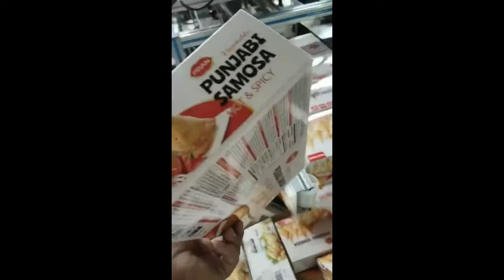Automatic food box hot melt glue side flaps closing machine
（1）Main features:

   1. Suitable for all carton packing that needs to be glued and sealed. For example: biscuits, food, medicine, tissue boxes and other    packaging carton sealing;

   2. Put the materials into the conveyor belt after finishing by people and work, automatically glue and seal on the machine;

   3. The amount of glue used by the machine is about 1/3 of that of manual sealing box glue, and the amount of glue used is very  small;

   4. The whole machine is made of stainless steel and aluminum alloy, meeting food grade standards;

   5. Casters are installed at the bottom to move easily;

   6. Touch screen control automatically adjusts the specifications; those without any experience can be familiar with the use in a  short time.

 (2)Usage:

   1. install the conveyor belt into the box;

   2. install the inverted rotary disc of the paper box of the finished product discharged from the tail;

   3. turn on the power switch and adjust the size of the production box with the touch screen numerical control (enter the guide    interface);

   4. set the rubber wheel at a fixed point (point and adjust, position the rubber wheel flexibly when the box goes to the position of  the rubber groove);

   5. put the hot melt adhesive into the glue tank -- install the purifier, set the heating temperature of the box sealing machine  according to different hot melt adhesive, and wait for the glue to melt completely;

   6. turn on the gas source and press the start button;

   7. place the carton packed with products into the conveyor belt of the box sealing machine;

   8. automatic transmission; the sealing machine starts to automatically complete the gluing and folding cover to send the finished  products.

（3）Product quality assurance:

   1. The material is made of stainless steel aluminum, fine and durable. All the stainless steel produced by AOD refining furnace is guaranteed not to rust and brown.

   2. Three passes pass, guarantee factory product absolute high quality durable;

       (1) after installation, it must be carefully tested by the inspector.

       (2) the inspection is good, and it must be started up.

       (3) conduct sample making inspection again before delivery.

（4）Parameters：

AZ-110B Semi-automatic Hot Melt Glue   Box Packing Machine With Air Cleaner

Power

220V/50H 1PH or 110V 60Hz 1PH

Pressure

0.4Mpa

Total power

2.4Kw

Range of packing size（L*W*H）

(150-330)*(50-300)*（30-120）mm

Speed

90-110 boxes/min

Working temperature

180-200°C

Glue tank capacity

1.5Kg

The machine size（L*W*H）

4200*800*1500mm

Weight

350Kg